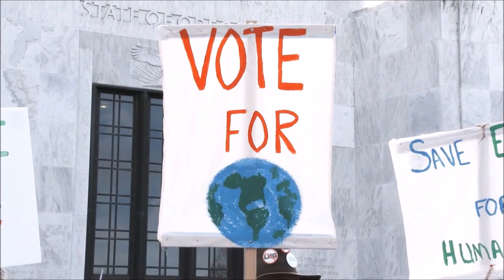global warning is real